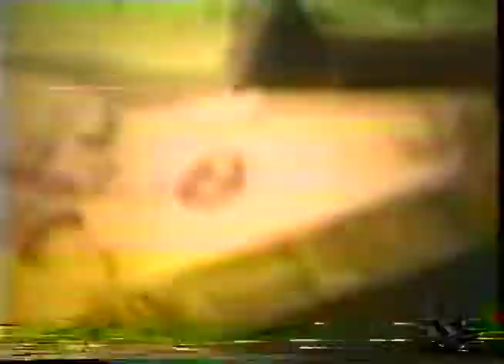The Feebles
Starring media moguls of the 21st century